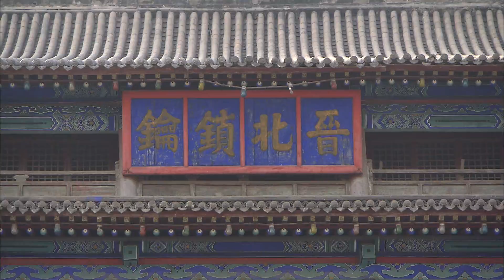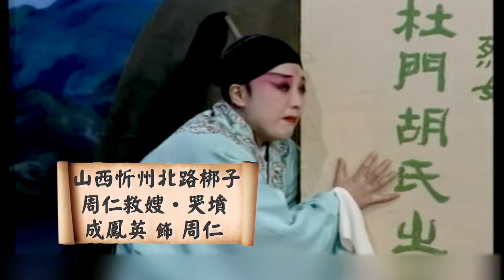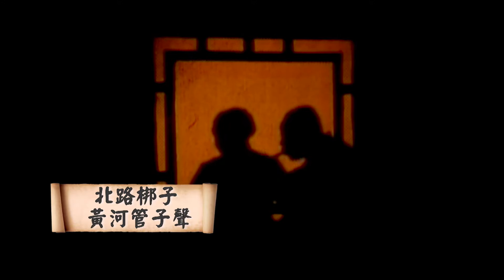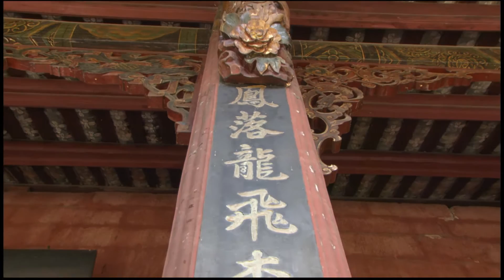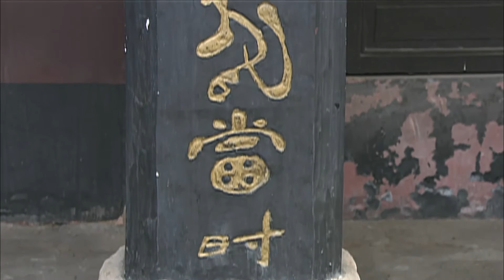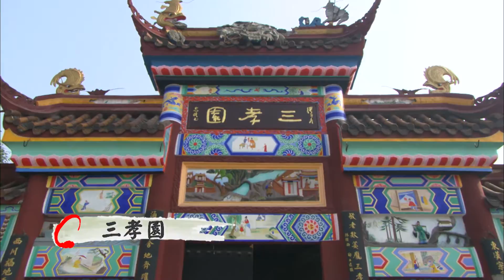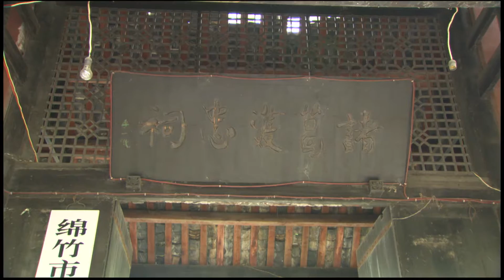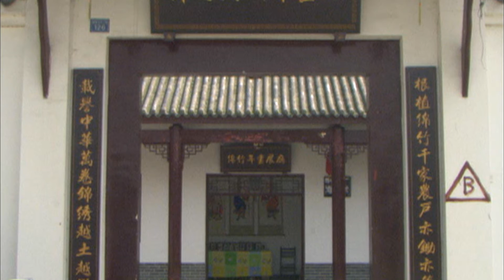【大陸尋奇#1273】河東山西五千年(六) / 患難真情(十)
"河東山西五千年（六）
晉劇，又叫中路梆子或山西梆子，是山西省代表的劇種，因而被稱為晉劇，有著濃郁的鄉土氣息及獨特風格，它和蒲州梆子、北路梆子及上黨梆子，並稱為山西四大梆子；不過，時至今日，傳統戲曲普遍面對兩個大問題，一是如何傳承？二是如何與時代接軌？這趟外景隊在在山西，看到許多從事戲曲的藝術家們，正費盡心力的為這兩個問題，奮鬥不已，令人感佩他們的精神與堅持，也看到傳統戲曲的未來前景。"

"患難真情（十）
還記得「跟著酒香遊四川」的節目裡，那位在龐統墓前唱竹琴的老人嗎？他獨特的風采令人印象深刻，五一二大地震後，我們對於他的安危，始終無法忘懷，因此，外景隊特別跑了一趟龐統祠，希望可以再見到老師父的風采，也看看當地文物受創的情形，但是，卻沒能找到唱竹琴的老人家，讓我們感到十分的失落；不過，來到綿竹年畫村的時候，再度見到八十幾歲的年畫師父陳興財，稍微彌補此行的失落與遺憾。"